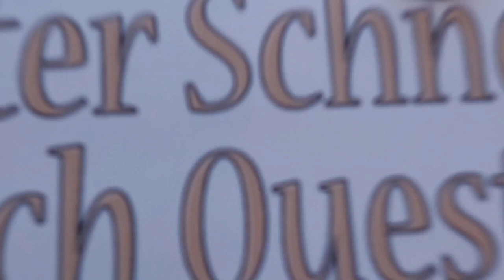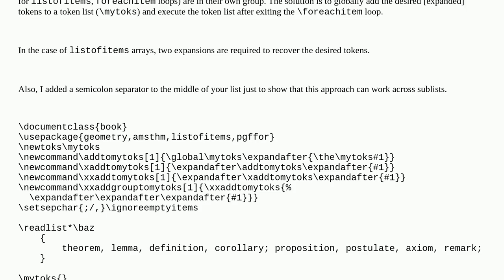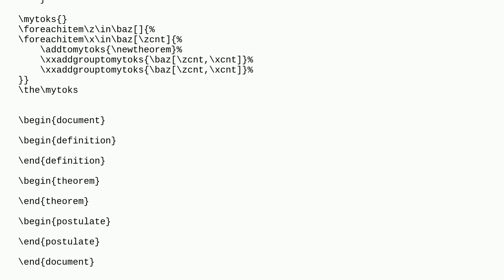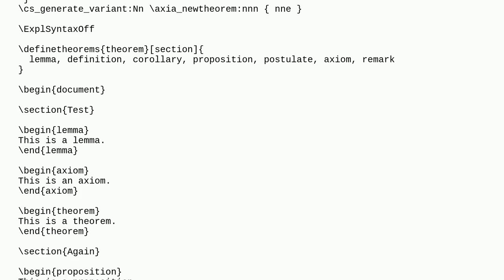Tex: How to use foreach and newtheorem together?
How to use foreach and newtheorem together?

A special thanks goes out to the community

  foreach expandafter arrays listofitems latexpand